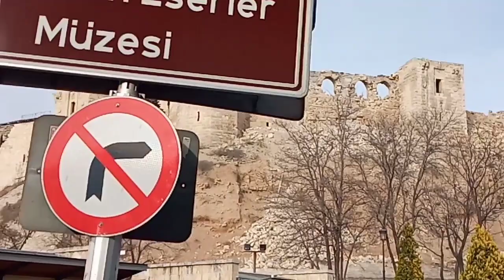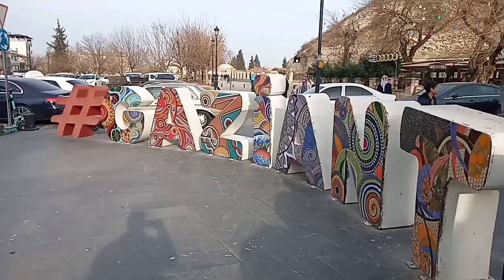Gaziantep kalesi depremden sonra bu hale geldi